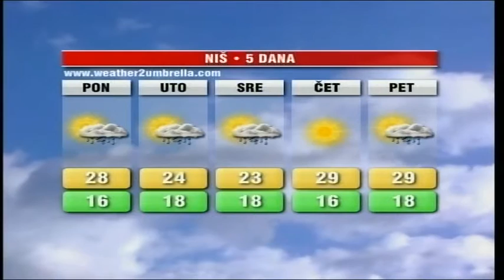Vremenska prognoza Ane Aranđelović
Detaljan vremenski izveštaj Ane Aranđelović